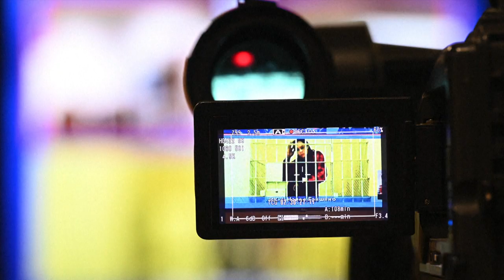Russland verlegt US-Basketballerin Griner in ein Straflager | SID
Der Fall Brittney Griner ist längst zu einem Politikum geworden. Nun soll die in Russland inhaftierte US-Basketballerin in ein Straflager verlegt worden sein. Die zweifache Olympiasiegerin war Anfang August wegen Drogenschmuggels zu neun Jahren Haft verurteilt worden, nachdem im Februar am Flughafen kleine Mengen Cannabis-Öl bei ihr gefunden worden waren.